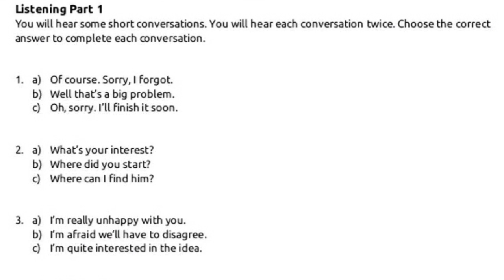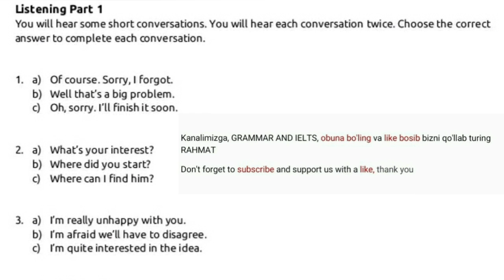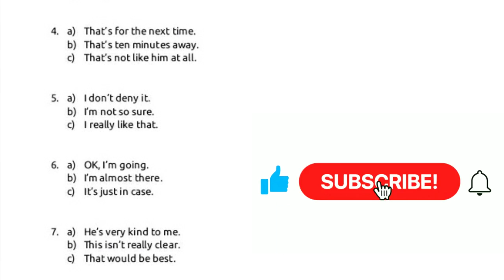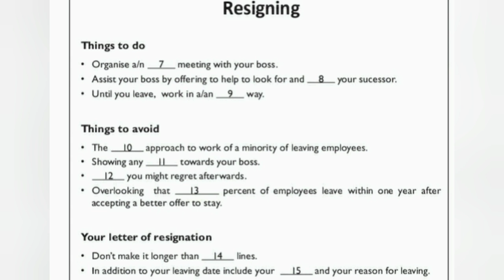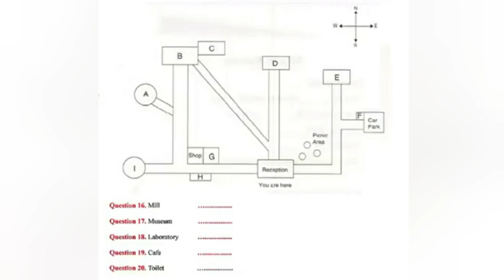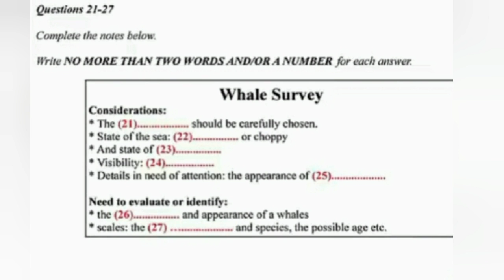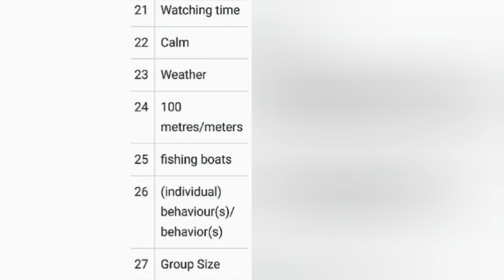MULTILEVEL LISTENING PRACTICE TEST WITH ANSWERS 2022